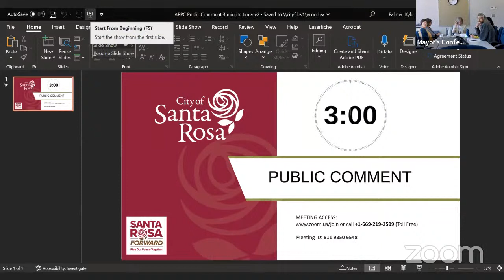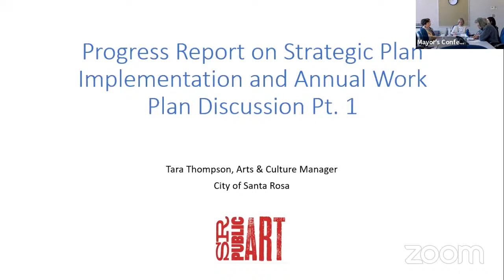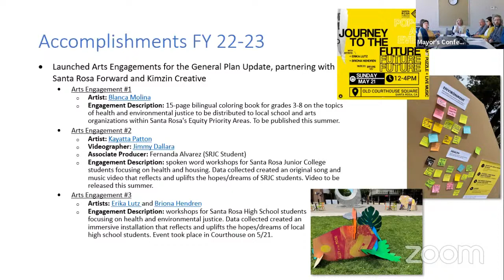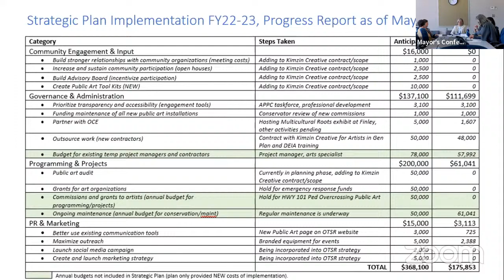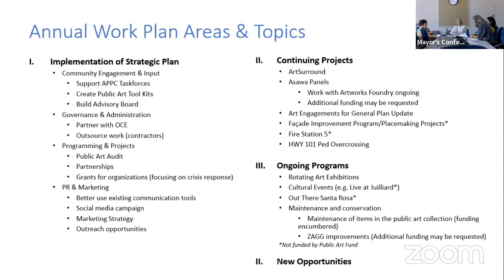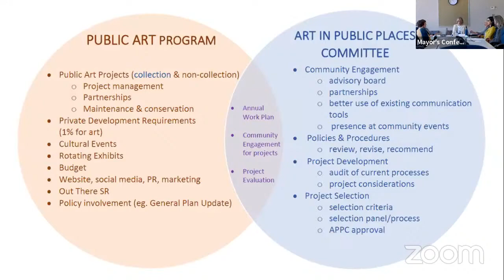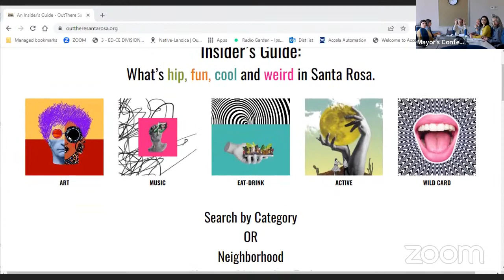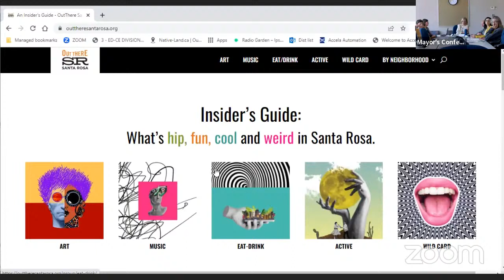Art in Public Places Committee Meeting June 5, 2023